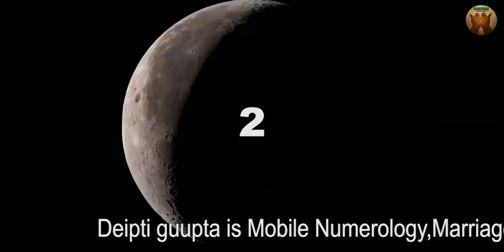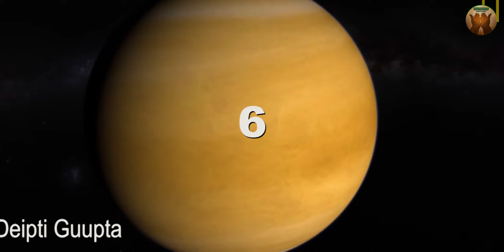How to connect 1-9 numbers and planets ||@QUERIES 9953655107 || @soul purre || REMEDIES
Deipti Guupta is Mobile Numerologist, Marriage compatibility, Name Numerology, Life coach & Solutions Provider.

bell icon to get My new video notification.
Yadi hamari video aapko acchhi lage ho to use like aur comment karke hame zaroor batayein. Aur apne mitron aur parivarjano ke satha share karein.
Dhanyvaad!

Aapka din Shubh Mangal Ho! ! !